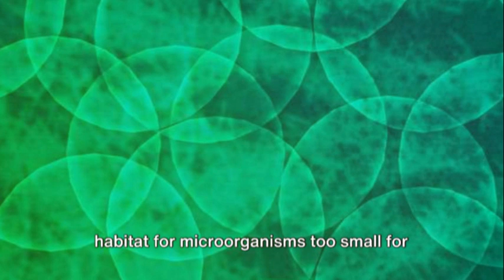Learn about Habitats Around the World | Exploring Earth's Hidden Wonders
Join us on a captivating journey as we explore a variety of habitats across the globe! From lush rainforests to arid deserts, we'll delve into the unique ecosystems that support a myriad of life forms. Learn about the fascinating interplay between flora and fauna, and gain a deeper appreciation for the delicate balance that sustains our planet. 🦋🌳